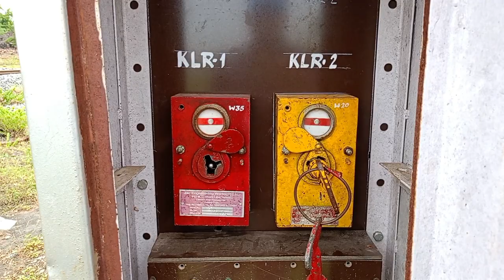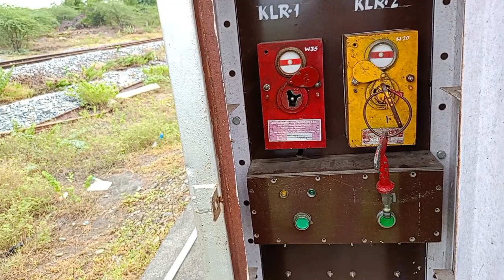pointsman duty in Indian railways, donakonda station, guntur, SCR ( @bnkrailwayvlogs3902 )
pointsman duty in Indian railways, donakonda station, guntur, SCR